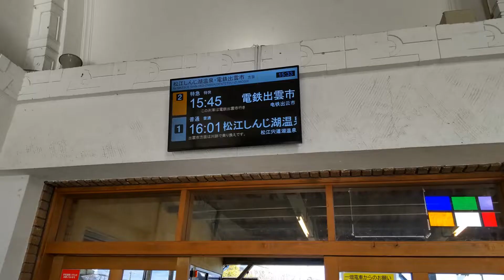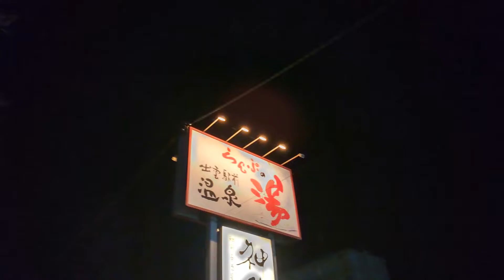やくもに乗りたいがための旅行＃３